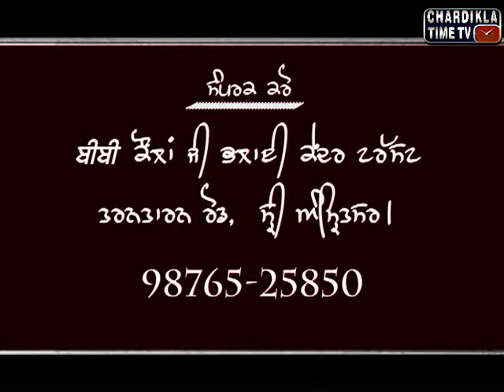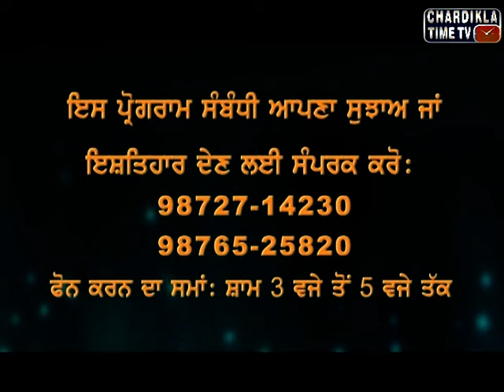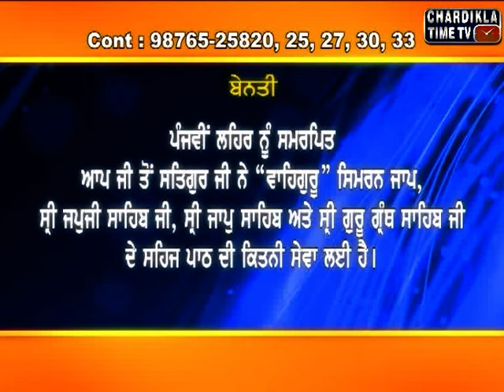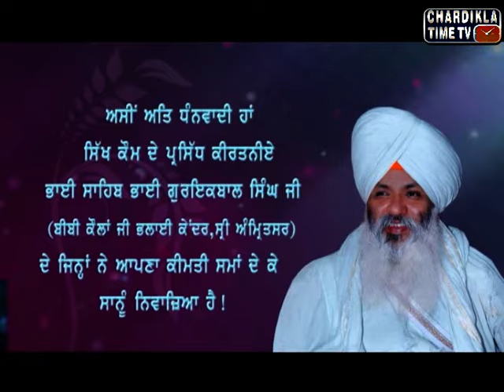Gurbani Varkha : Episode-664 : July 1, 2016